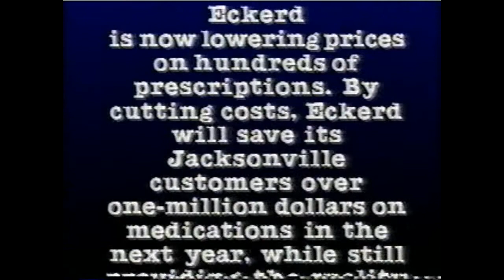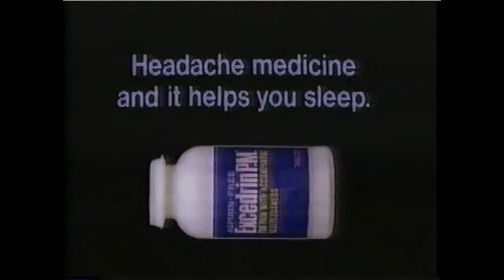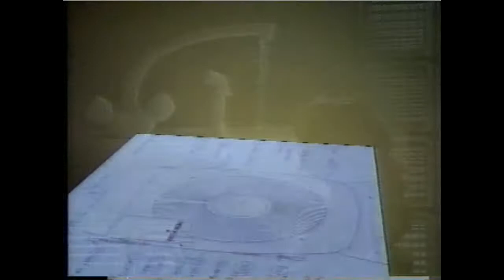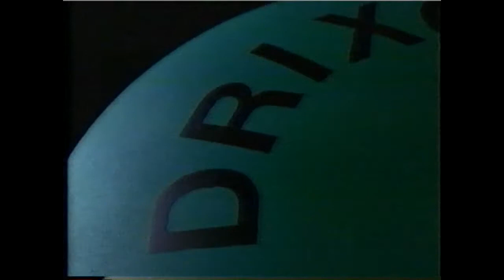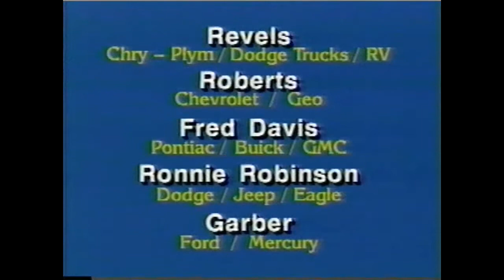CBS/WJXT commercials October 1989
These commercials aired during an episode of The Pat Sajak Show, the short-lived CBS late night talk show hosted by the host of Wheel of Fortune.